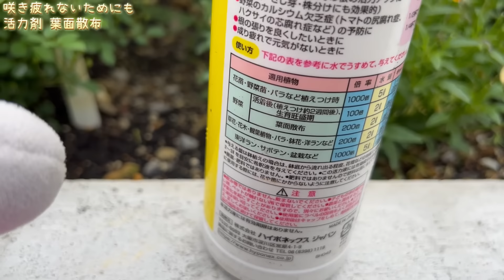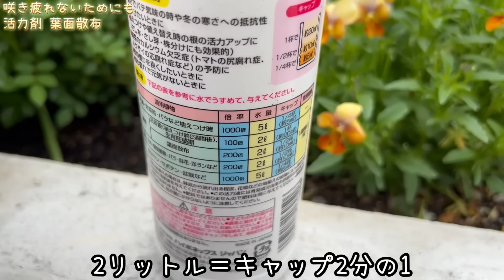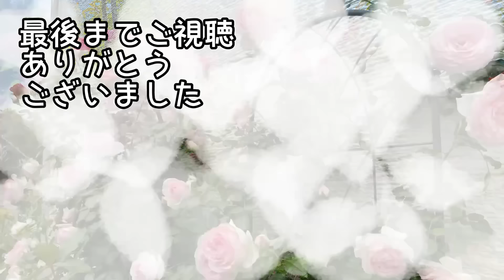必見‼️【葉面散布】咲き疲れる前に必ず行ってください😊🐻‍活力剤葉面散布💊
5月は葉面散布で咲き疲れを軽減させましょう💊
咲き疲れることで病害虫にやられる可能性は高くなります💦
これから薔薇の成長期に入るため、ここで体調崩すわけにはいきません💦
バシっと葉面散布で乗り切りましょう💊

★【5月薔薇管理】こちらも✅

【自己紹介】
愛知県出身アマチュアロザリアンYouTuberです(43歳)大学生が2人います
趣味で薔薇を育て8年目になります🌹
週末にガーデン建設しながら、相棒ナベちゃんと楽しく薔薇と遊んでます😊🐻‍
現在300本近く育てていますが、今までに600品種は育ててきました🌹
資格(ローズソムリエ・バラ鑑定士)を生かし成功失敗を繰り返して頑張っています💦
色々悩みますがそれがまた楽しいですね‼️
今後も初心者の方、薔薇を育ててみたい方、分かりやすい丁寧な動画配信を心がけ、少しでも皆様のお役に立てるよう頑張ります🌹
気楽に何でも聞いてください

☆お得な特典盛り沢山

「たー薔薇ノーマル」月額190円
・ナベちゃん絵文字
・ナベちゃんバッジ
・コメント優先
・LINEオープンチャット
・写真や最新状況

「たー薔薇ハード」月額490円
・たー薔薇ノーマル全ての特典
・限定動画配信
(一般公開では配信していない内容)
・限定LIVE配信
毎月2回 (月別薔薇管理、雑談)

【🐻バシっとたー薔薇🐻メンバーシップ様限定】

【バシっとたー薔薇ショップ】
☆たー薔薇チャンネルオリジナルグッツです

【X】

【人気動画】

★ver.2020🌹初心者様必見❗️【薔薇】買うならこれでしょ🌹✨色別No. 1発表😊🐻育てやすい薔薇、人気の薔薇紹介🌹✨

★ver.2023初心者様必見🌹【薔薇買うならこれでしょ】たーさん、ナベちゃんオススメ品種バシっと紹介します😊🐻

★2020年【大苗購入】初心者さんオススメ🌹大苗買うならこれでしょ！系統別NO.1品種紹介😊🐻